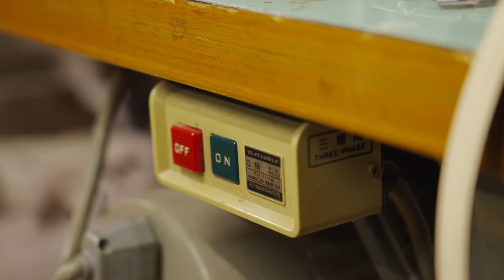The Process of Making Leather Belt 本革ベルトの製造プロセス Handcrafted Belts made by Expert Craftsmen 長沢ベルト工業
The process of making genuine leather belts.

革製のベルトができるまで。素晴らしいチームワークを持った日本のベルト工房。